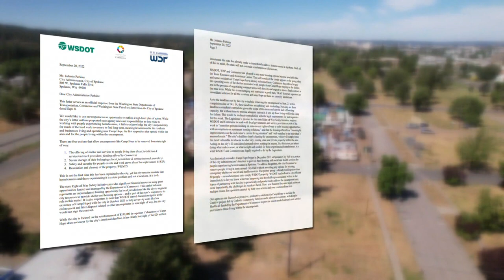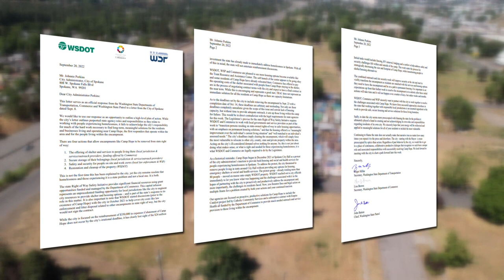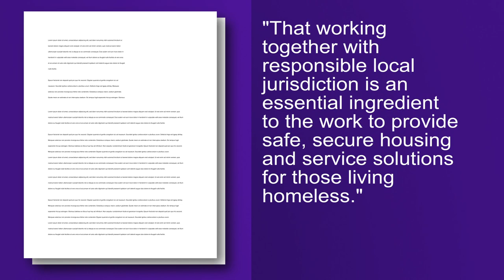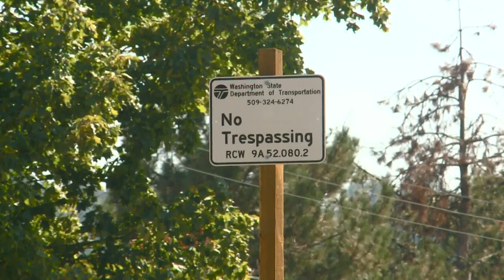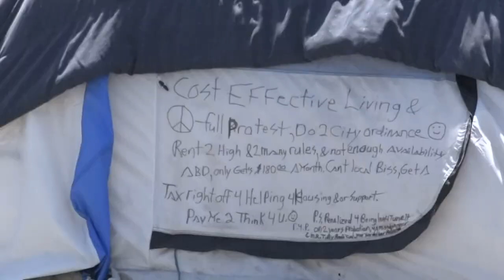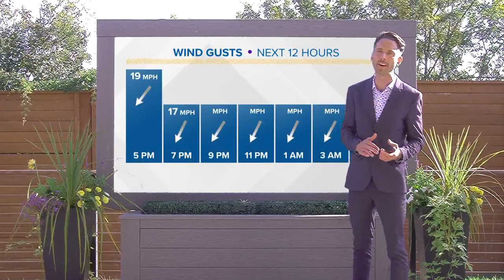WSDOT says it will not clear out homeless camp near I-90 and other top stories at 4 p.m.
Top headlines from the Inland Northwest on Sept. 20, 2022, at 4 p.m.

29-year-old Traves Jorden Dawson was arrested on three counts of sexual exploitation of a minor by distribution and seven counts by possession.